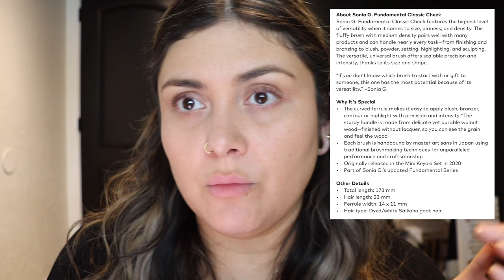NEW Sonia G Fundamental Face series brushes | are these really expensive brushes worth it?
Skin type: normal with oily T zone
Foundation finish preference: natural
Age: 36
Skin is not sensitive nor acne proned

Foundation references:
Fenty hydrating pro filtr 260
Charlotte Tilbury airbrush flawless 5.5N
Charlotte Tilbury Beautiful Skin 6N
Maybelline Fit me matte 220
Fenty Eaze Drop 10
Armani luminous silk 5.9
Pat McGrath sublime perfection 13
Chanel Le Teint B30
LYS foundation MN5
Makeup by Mario 11N

Hello my lovelies, happy Monday! My review of the new Sonia G brushes is here. Apologies it took longer than I would have like to get it up. You know busy mama over here 🤪 I hope you enjoy the review

Links to the Sonia G brushes I demo
Fundamental Classic Cheek
Fundamental Soft Buffer
Fundamental Worker L

Makeup used
Marc Jacobs bronzer no longer available
Kevyn Aucoin Neo bronzer in light
Hourglass ambient light palette
Smashbox foundation L20N
Natasha Denona HyGlam concealer N7
Hourglass Tiger palette for blush, no longer available